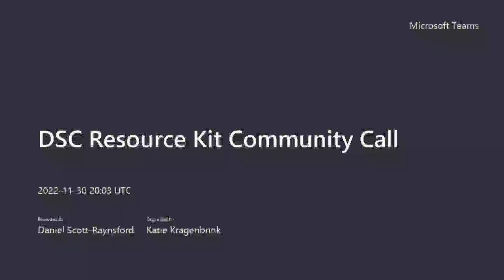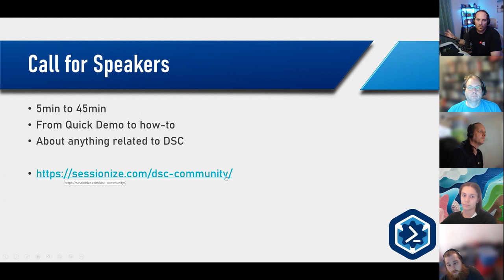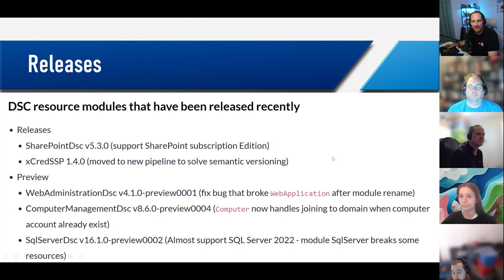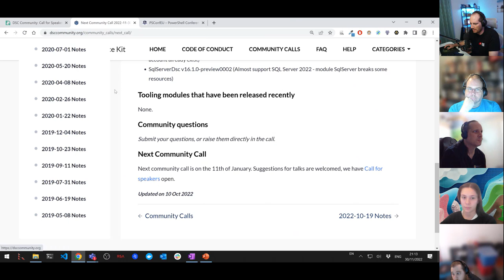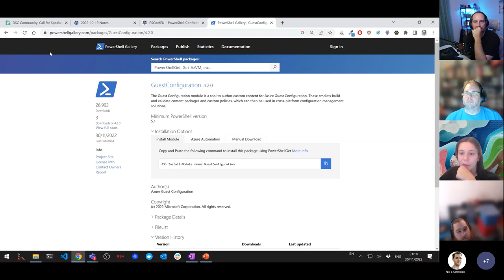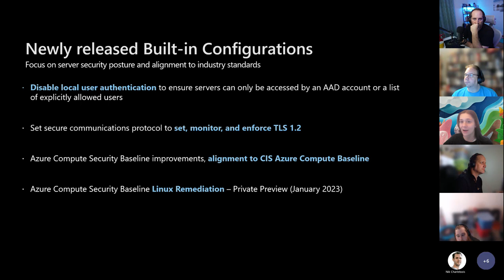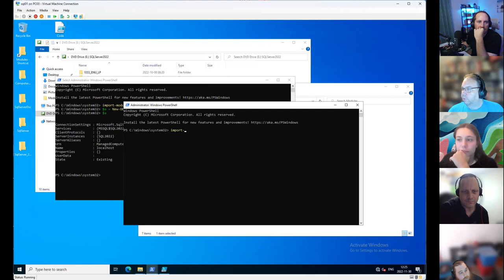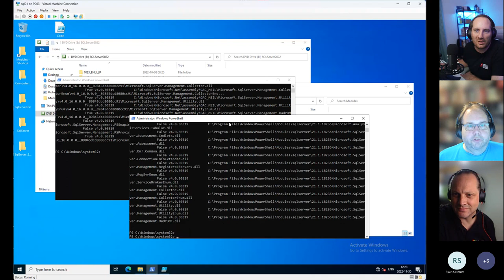DSC Community Call - November 2022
New module releases. Guest Configuration update with Jodi Boone (@jodi_boone_).